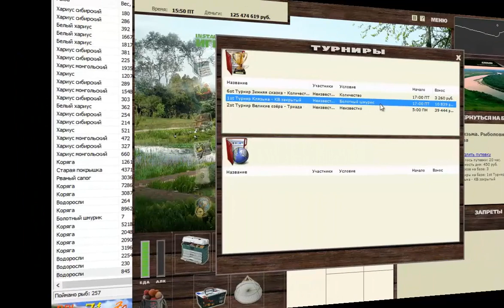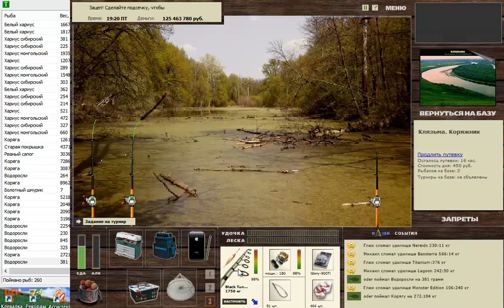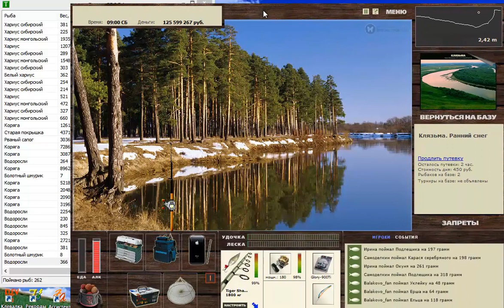Болотный шмурик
Турнир КВ : Болотный шмурик на Клязьме. Как не сломать удилище, не порвать леску и выиграть турнир